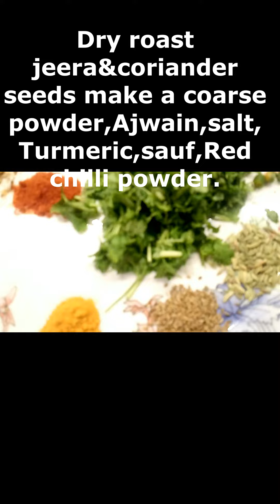Try Onion(pyaaz) paratha in this method.